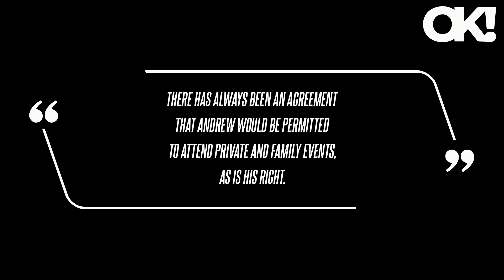Prince Andrew Will Be 'Forced Out' of the Royal Lodge by King Charles Amid Jeffrey Epstein Document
Thanks to Prince Andrew's "groping" scandal and his name appearing in new court papers about Jeffrey Epstein, King Charles III wishes to evict his brother once again. The move comes amid the documents showing that an Epstein s-- slave, Jane Doe 3, stated that she was forced to engage in sexual activity with the Duke of York. Jane Doe 3 further revealed that the incidents occurred "in London - at Ghislaine Maxwell's apartment -, in New York, and on Epstein's private island in the U.S. Virgin Islands (in an orgy with numerous other under-aged girls)." The papers share how Epstein, who died in prison in August 2019, personally instructed the girl to "give the prince whatever he demanded," while Ghislaine Maxwell, who is currently serving a 20-year prison sentence for her crimes, "facilitated Prince Andrew's acts of sexual abuse by acting as a 'madame' for Epstein." In response to reports submitted against Andrew due to the new allegations, the Metropolitan Police stated: "We are aware of the release of court documents in relation to Jeffrey Epstein.